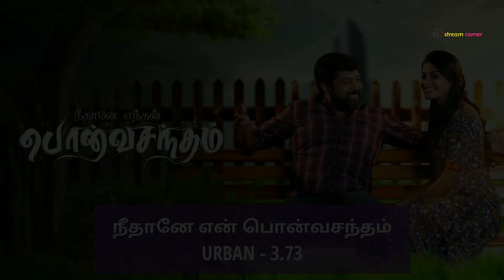Top 10 Weekend Shows தமிழ் | Week 8 TRP Tamil | நீதானே என் பொன்வசந்தம் TRP | Stream Corner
Watch Week 8 TRP Rating of Tamil Weekend television shows..